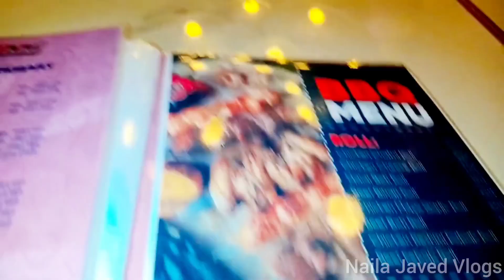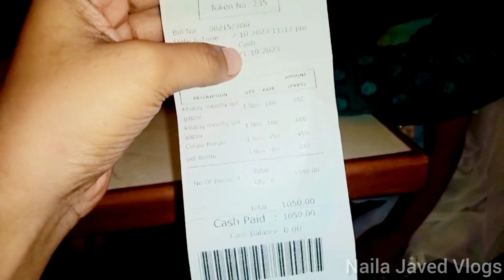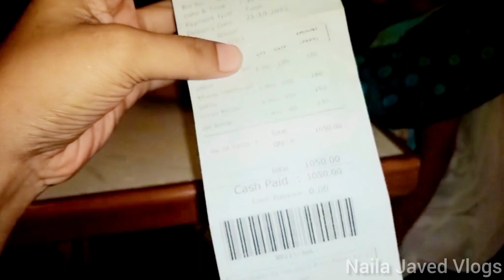Finally Aj Bhai Ne Treat Dey Di | Finally today brother gave treat | Naila Javed Vlogs